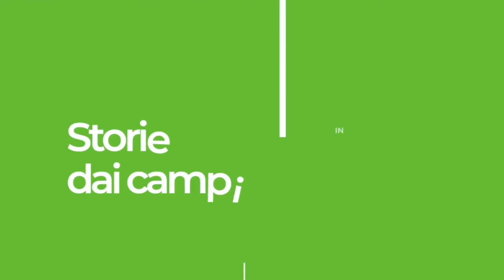LA FORMAZIONE IN AGRICOLTURA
Per Storie dai Campi Enzo Gambin tratta il tema della formazione in agricoltura, tema quanto mai attuale, e intervista Gabriele Panziera della Coldiretti.